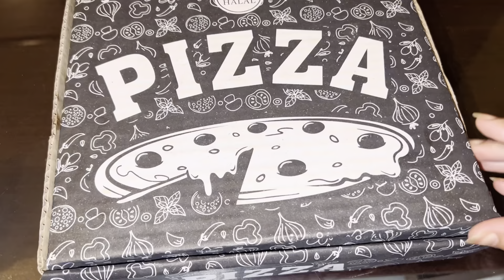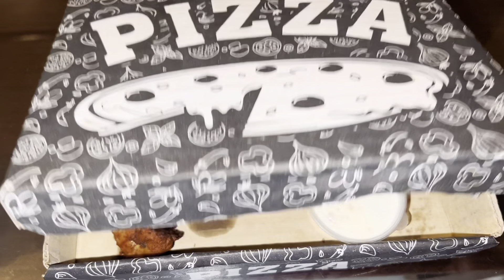Snacks - best snacks 🤤🤤 hyderabad food ..snacks by pizza extreme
Snacks by pizza extreme 🤤

I'm on Instagram as hayafatimafoodie. Install the app to follow my photos and videos.